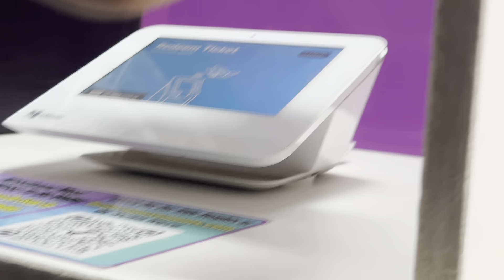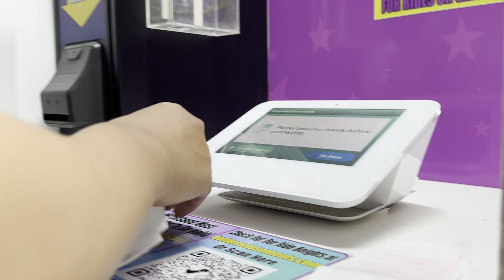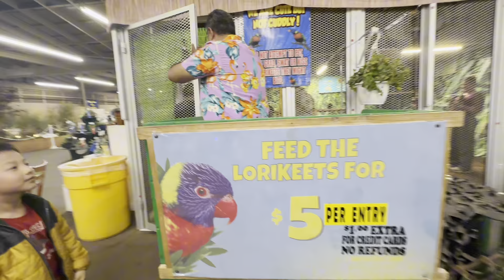Mus ua si Fresno Fair 10/5/24 part 1